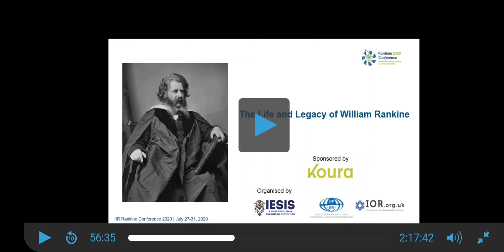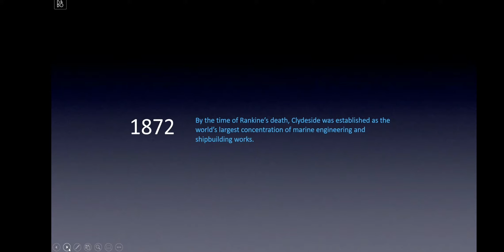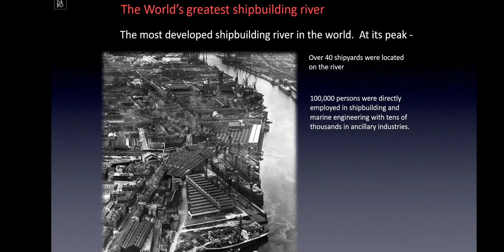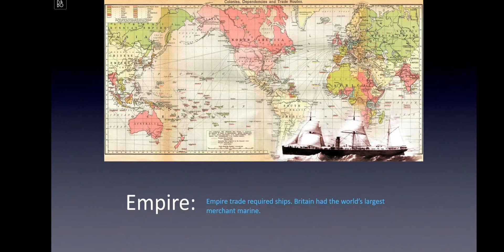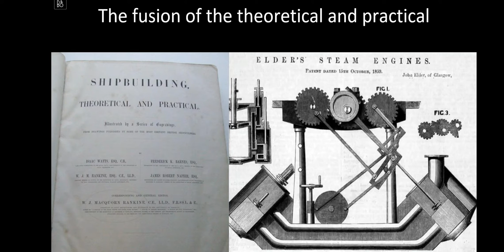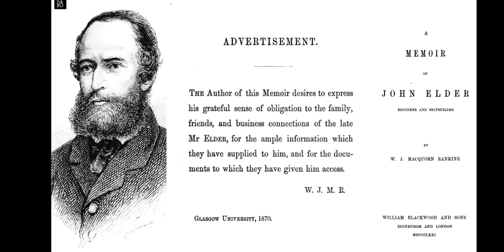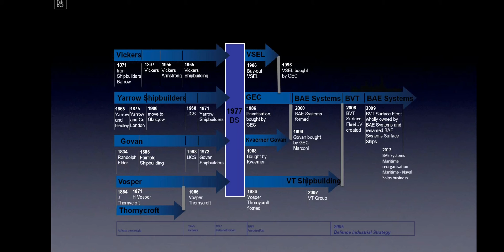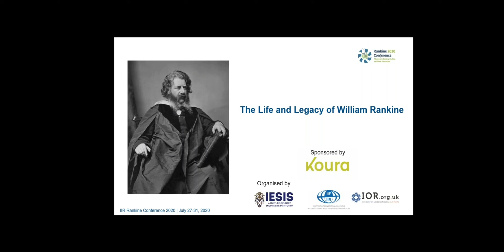William Rankine and Shipbuilding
A lecture by Paul Sweeney on the contribution of William Rankine in Shipbuilding